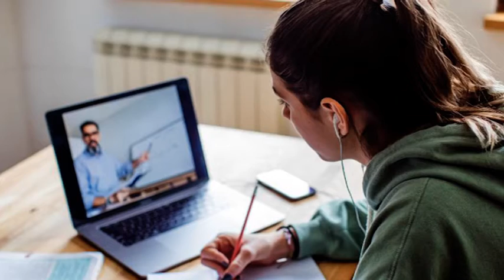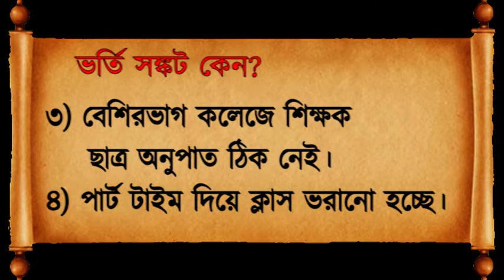College Admission: রাজ্যে শিক্ষার হাল এমন হলে, ভবিষ্যতে কাজ পাবেন না বাঙালি | Bangla News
College Admission: If the Condition of Education in WB is like this, Bengali will not get Jobs in coming future
এমন একটা সময় আসছে যখন পশ্চিমবঙ্গের থেকে পাশ করা ছাত্র ছাত্রীদের চাকরি দিতে চাইবেন না নিয়োগ কর্তারা। শঙ্কিত রাজ্যের শিক্ষক সমাজ।